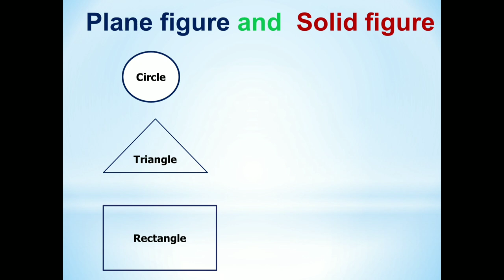Plane and Solid Figures|plane vs solid shapes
From this video you will learn the  "Difference between plane and solid figure".
2 dimension figure
3 dim figure
ICSE
cbse
geometry
mathematics
NCERT
plane and solid figure,
plane and solid figures,
plane and solid figures grade 5,
plane and solid figures grade 6,
plane and solid figures for grade 1,
plane figures and solid figures,
plane and solid geometry